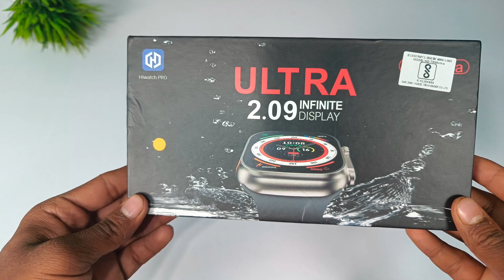T10 ultra smartwatch unboxing and review / under 800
•Take a look at this AVR T10 Ultra Smart Watch, Big Display (Orange Strap) Smartwatch on Flipkart
•  t10 ultra
• best best under 1000
• t10 ultra watch

Any doubt  ask any question in comment section you will get your answer within 12 hours
Thanks for coming in my channel